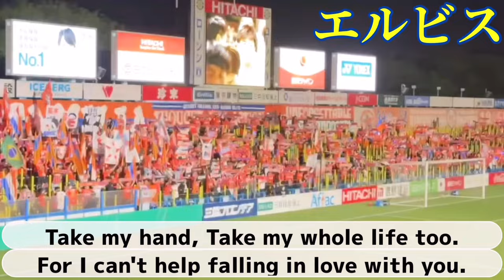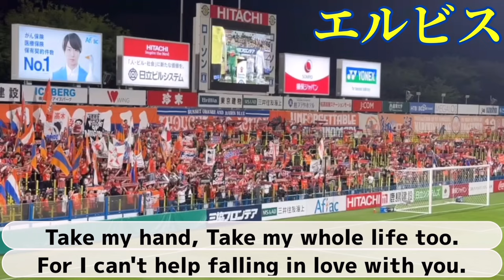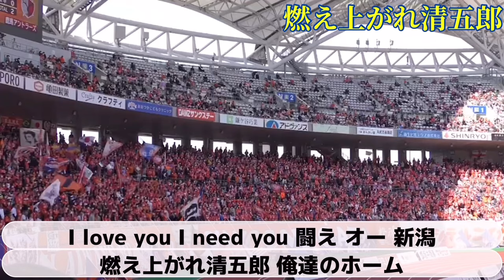【2024最新完全版】アルビレックス新潟応援歌全収録！今季もアツい応援を！！【応援/チャント】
アルビレックス新潟応援歌最新完全版！
今季もアツい応援をよろしくお願いします！！

【チームチャント/個人チャント】
0:00 コール1
0:32 コール2
0:47 エルビス
1:56 Pride of Niigata
5:05 ガノワ
7:43 GAME
8:28 Burn
9:15 Niigata get goal
10:41 オイスカ
12:20 Niigata in my life
13:39 Forza Niigata
17:22 Sombrero
20:56 Stay local
24:11 Vitoria
25:40 ガラタサライ
28:07 ラヴソング
32:25 愛してる新潟
35:44 俺の新潟
36:49 蹴散らせ
40:00 燃え上がれ清五郎
42:00 闘え新潟
43:10 ハルヲスイング
44:38 Winter wonderland
45:47 この街の誇り
47:18 GO WEST
49:05 漢
50:42 小島亨介 1
51:56 新井直人 2
53:37 トーマスデン 3
54:58 舞行龍ジェームズ 5
56:07 早川史哉 18
57:02 堀米悠斗 31
58:30 千葉和彦 35
59:02 秋山裕紀 6
1:00:26 島田譲 20
1:01:01 藤原奏哉 25
1:02:30 高木善朗 33
1:03:25 谷口海斗 7
1:04:12 鈴木孝司 9